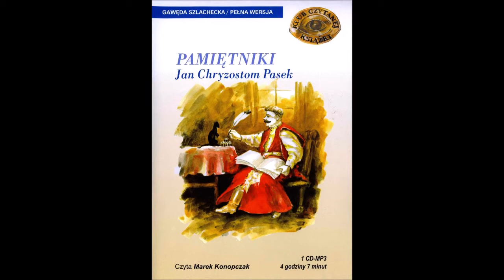Lektura szkolna "Pamiętniki" Chryzostom Jan Pasek audiobook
"Pamiętniki" obejmują lata 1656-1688. Odzwierciedlają obraz ludzi tamtej epoki. Są pisane barwnie, językiem potocznym, wskazującym na gawędziarskie talenty Paska. Składają się z dwóch części: pierwsza opowiada o wojennych losach autora (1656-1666), druga opisuje Paska jako gospodarza i obywatela (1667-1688).